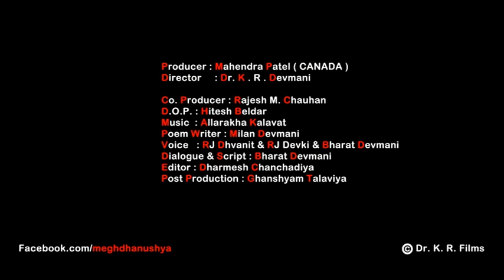MEGHDHANUSHYA - The Colour of life - Second Promo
Meghdhanushya - The colour of life.

Gay people and community been a  only part of jokes In almost all movies,

But First time, Gujarati Movie Meghdhanushya on positive approach on gay community.

Director : Dr. K. R. Devmani

Producer : Mahendra Patel (CANADA)

Voice over for poem : RJ Dhwanit & RJ Devki & Bharat Devmani

Manvendra Singh Gohil & Sylvester Merchant also featuring in this film and giving massage about gay community.